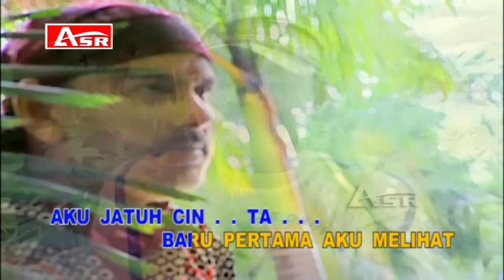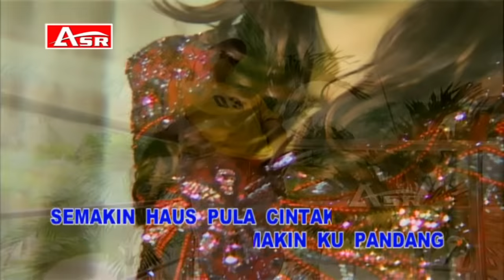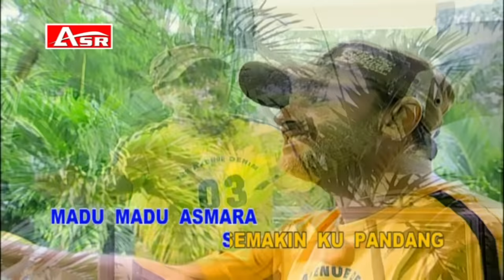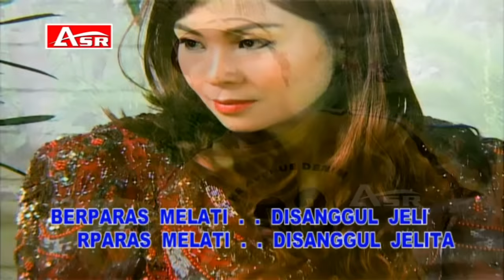YUS YUNUS - GADIS MALAYSIA ( Official Video Musik ) HD